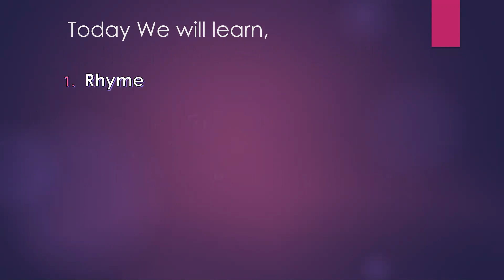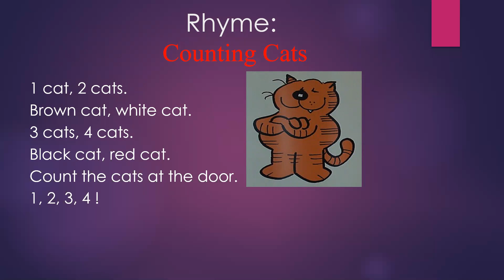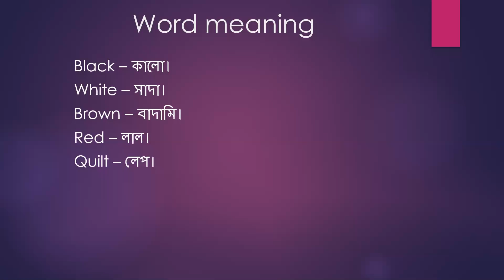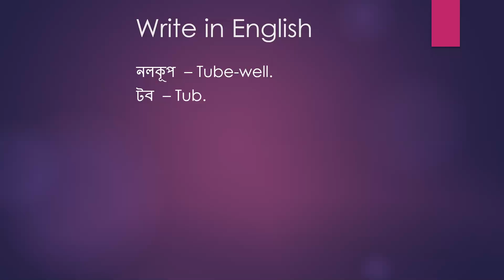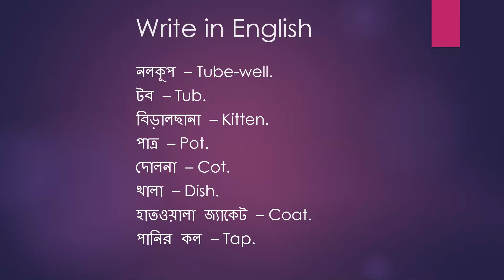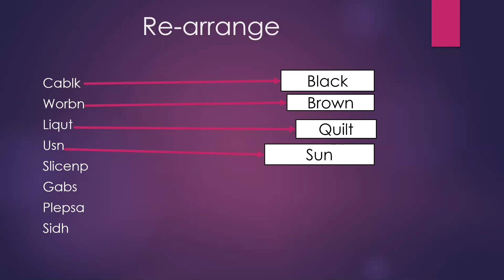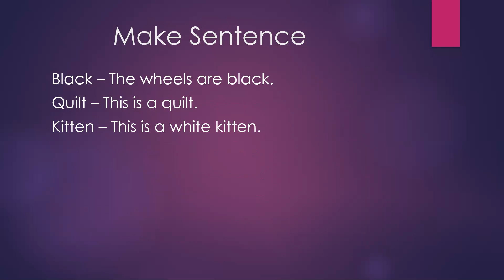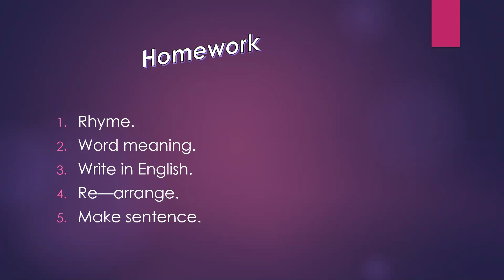শ্রেনি প্রথম , ভার্সন- বাংলা+ইংলিশ বিষয়ঃ ইংলিশ ,হাবিবা শবনম শিখা তাং ৯ ৯ ২০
বিষয়ঃ ইংলিশ